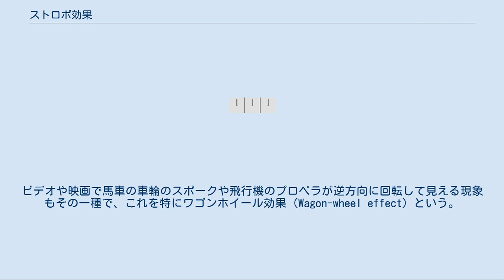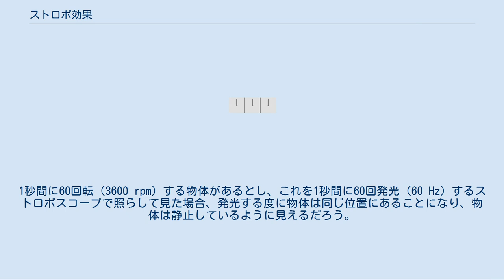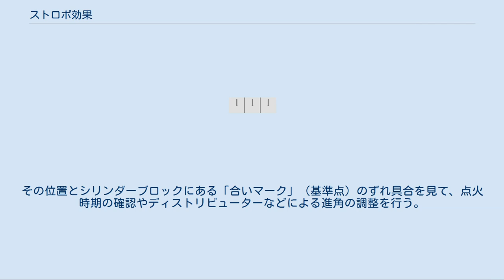ストロボ効果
（左側）時計回りに回る針 （中央）静止状態に見える針 （右側）逆回転に見える針 ストロボ効果（ストロボこうか、英: Stroboscopic effect、ストロボ現象）または時間折り返し雑音（じかんおりかえしざつおん、英: Temporal aliasing ）とは、視覚現象の一種。
ビデオや映画で馬車の車輪のスポークや飛行機のプロペラが逆方向に回転して見える現象もその一種で、これを特にワゴンホイール効果（Wagon-wheel effect）という。
 ストロボ効果は折り返し雑音の一種であり、連続的な動きが一連の短い/瞬間的な標本列で表されるときに発生する。
動く物体を連続ではない一連の標本で表したとき、その動きが回転や何らかの周期的動きで、かつその繰り返しの周波数とサンプリング周波数が近いときに現れる。
 機械の解析に使われるストロボスコープは、一定間隔で瞬間的に発光する。
1秒間に60回転（3600 rpm）する物体があるとし、これを1秒間に60回発光（60 Hz）するストロボスコープで照らして見た場合、発光する度に物体は同じ位置にあることになり、物体は静止しているように見えるだろう。
さらに毎秒60回の周波数では、残像現象によって視覚が捉えていない時間についても補間することになる。
 同じ物体を毎秒61回発光するストロボスコープで観測すると、発光したときの物体の位置は徐々に早まる方向にずれていき、61回目の発光で物体は同じ位置に戻る。
つまり、観測者から見れば、物体は実際の回転方向とは逆方向に1秒間に1回転しているように見える。
 同様に、毎秒59回発光するストロボスコープで観測すると、実際の回転方向に1秒間に1回転しているかのように見える。
 映画では、動きは一連の静止画を連続的に映写することで実現されているため、同様の現象が発生しうる。
 映画では一般に毎秒24コマの静止画を撮影している。
車輪が毎秒24回転もすることはないが、車輪に12本のスポークがあって、車輪自体の回転数は毎秒2回転とする。
これを映画のカメラで撮影すると、スポーク群の位置関係はコマ毎に全く同じになる。
そのため車輪が止まっているように見えることになる。
実際には、個々のスポークはコマ毎に位置が異なっているが、スポークとスポークの見分けがつかないので、変化を感じ取ることができない。
 車輪の回転が毎秒2回転より若干遅いと、スポークの位置はコマ毎に少しずつ（回転方向とは逆方向に）ずれているように見え、車輪がゆっくり逆回転しているように見えることになる。
 ガソリンエンジンの点火時期を可視化するために用いる「タイミングライト」もストロボ効果を応用したものである。
 タイミングライトのストロボ（フラッシュライト）は、点火プラグへ送られる高電圧を拾ってクランクシャフト一回転ごとに閃光するようになっており、回転しているフライホイールやクランクプーリー上の「点火時期マーク」が毎回同じような位置で止まって見え、擬似的ながら点火時期を目視できるようになる。
その位置とシリンダーブロックにある「合いマーク」（基準点）のずれ具合を見て、点火時期の確認やディストリビューターなどによる進角の調整を行う。